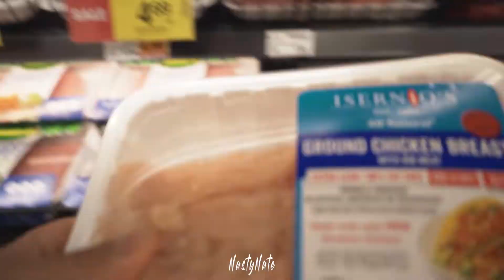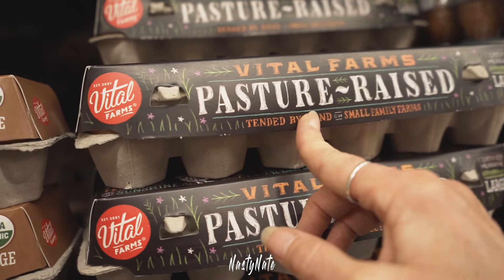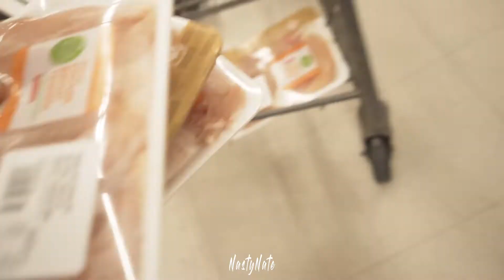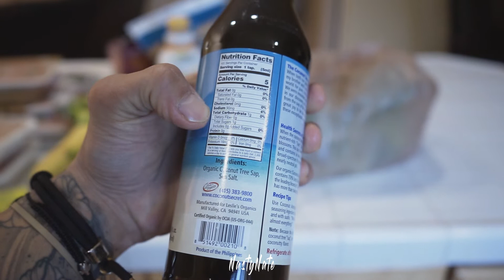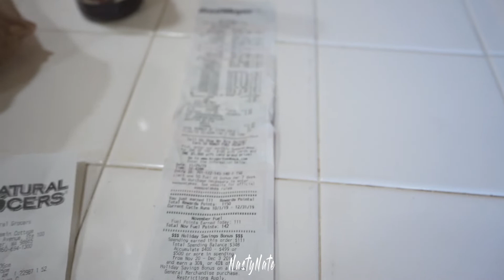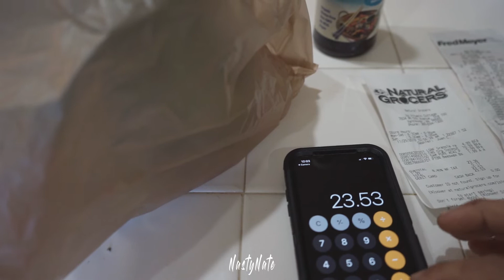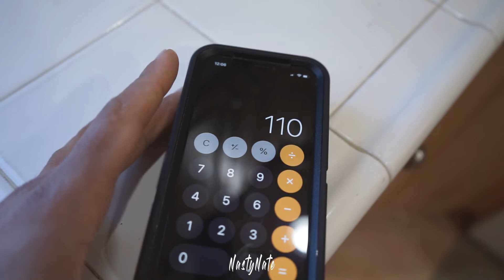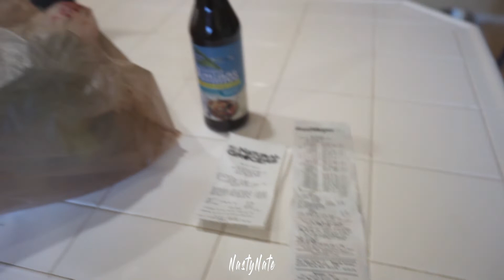Meal Prep. How much does it cost? (part 1)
Today were going to the grocery store to see how long to takes and the cost to buy food for my meal prep.